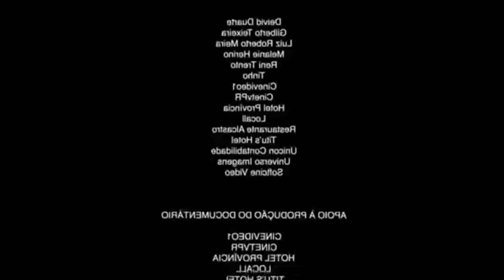REACT - AS RESPOSTAS MAIS IDIOTAS DO SHOW DO MILHÃO ‹Tá Ligado ?!›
‹Tá Ligado ?!› Faaaaala galéééra! Hoje trouxe pra você, um "react", reagindo às respostas mais idiotas do show do milhão!

NÃO ESQUEÇA DO SEU LIKE 👍